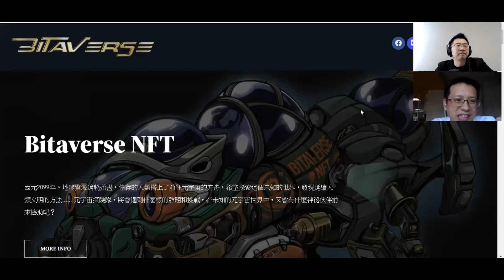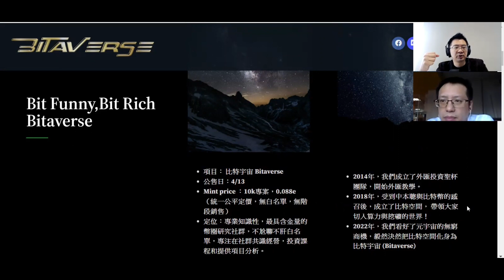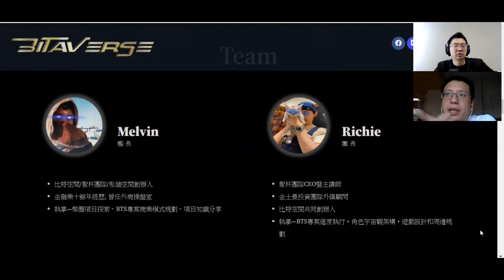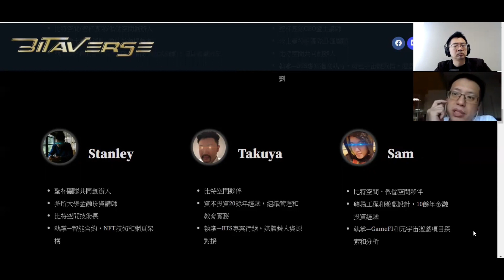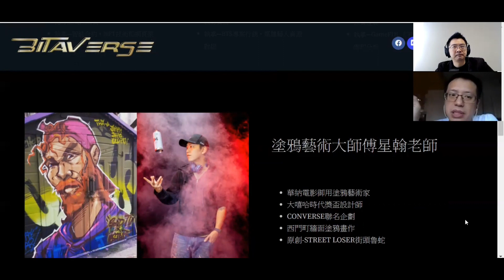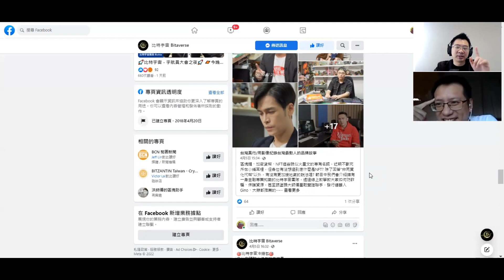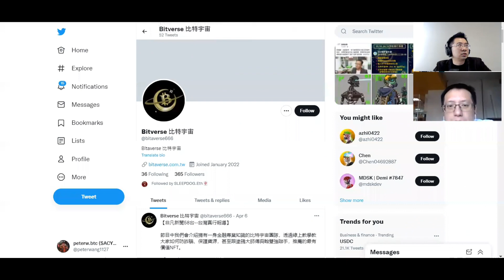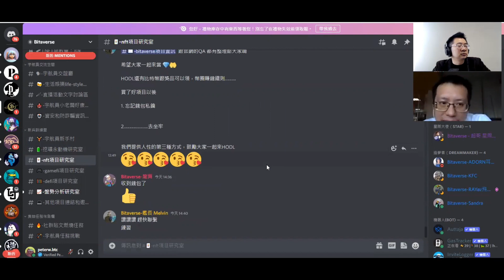【早鳥NFT】比特宇宙 Bitaverse NFT 創始人 Melvin 訪問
請任意留言 我會挑選很棒的留言 名額兩位 每位可以得到一個Bitaverse NFT空投